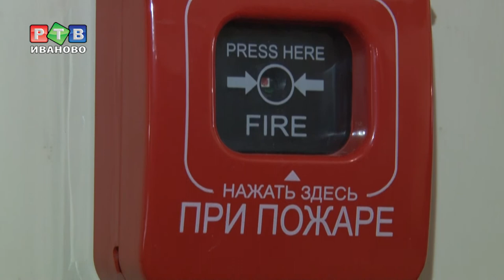Росгвардия проверяет охрану